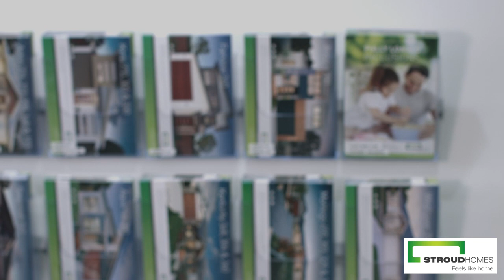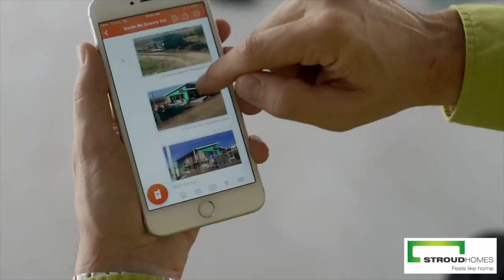Stroud Homes Sunshine Coast - Meet Our Builder - Daniel Chapman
Meet Daniel Chapman from Stroud Homes Sunshine Coast.

Born and bred on the Sunny Coast, Dan’s biggest goal is to finish a build with a happy customer.

Daniel believes that one of the key differences that sets Stroud Homes Sunshine Coastapart from other builders is their communication. Thanks to the Voxer app, communication between the clients and the entire team at Stroud Homes Sunshine Coast is easy and completely seamless.

We offer black and white quotes with no hidden fees and all costs included. We also have a range of award winning home designs for you to choose from. For more information about our home designs,

Address: Cnr Sugar Road & Centenary Crescent

Do you want to become a Stroud Homes Franchisee?

Owning a Stroud Homes Franchise allows you to grow your business quickly, in a structured, best practice, client-friendly and controlled way.